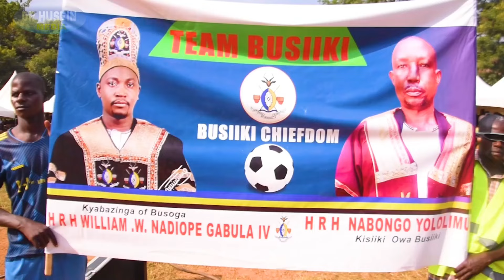OLI NKUNI KYABAZINGA LADY Q HD NEW BUSOGA MUSIC GIANT COMEDY